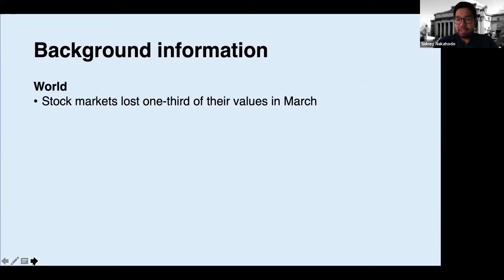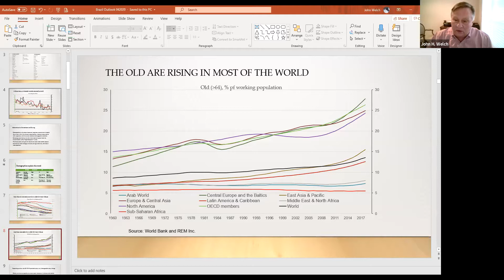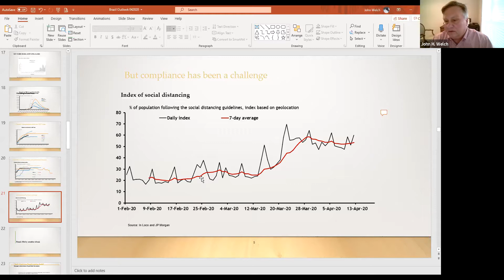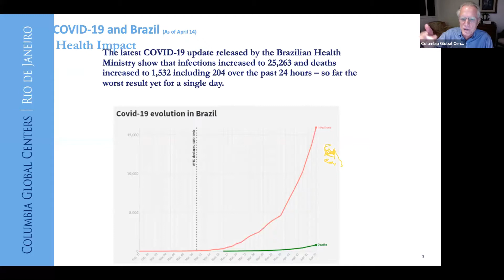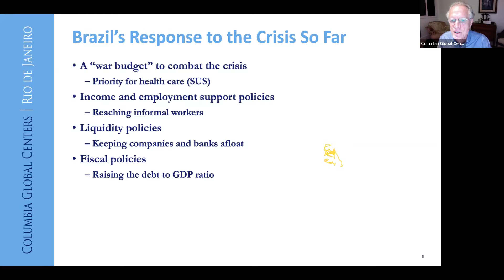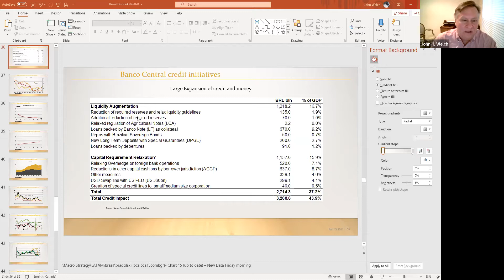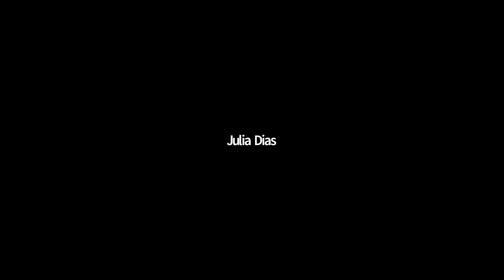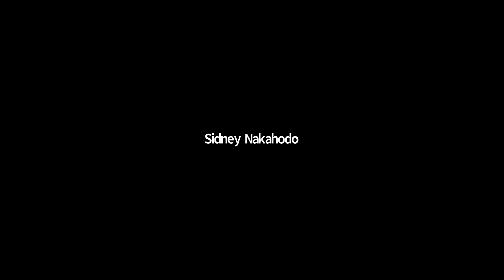Webinar: The Impact of the COVID-19 in the Brazilian and World Economy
This webinar was a partnership between Columbia Global Centers Rio de Janeiro,  Columbia Global Centers Santiago and ILAS (Institute of Latin American Studies at Columbia University). The guest speakers were Thomas Trebat, Director at Columbia Global Centers Rio de Janeiro and John Welch, Executive Director at Brazilian American Chamber of Commerce